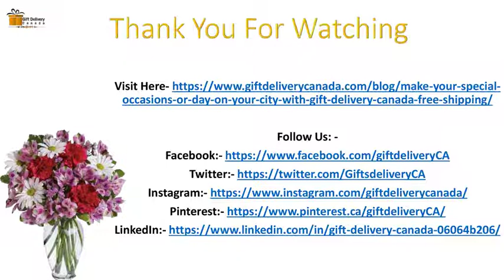Send a Daisies Flower Fragrance to Your Loved One | Gift Delivery Canada | Free Shipping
Send astounding Daisies Flower on The same day or midnight delivery on any kind of occasion. We are constantly available the whole day reliably. looking for Daisies - Fresh Cut Flowers from a marvelous certification.